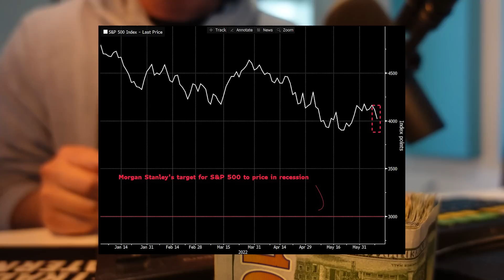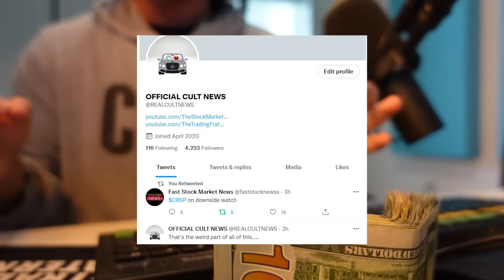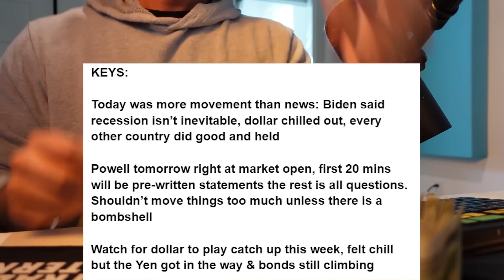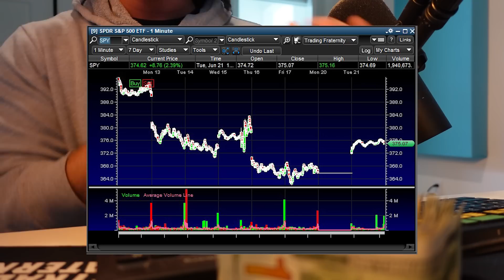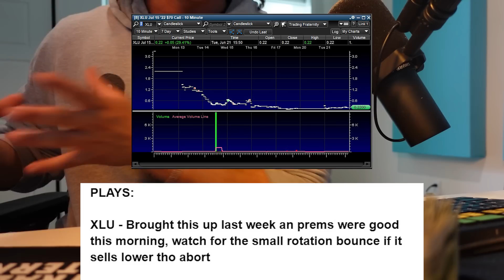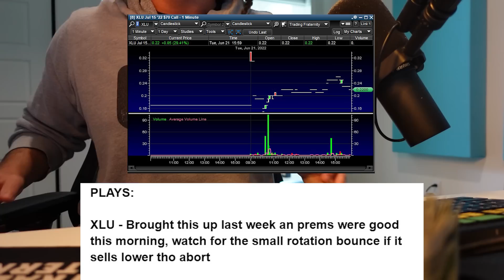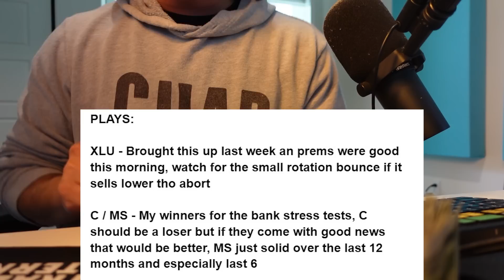THE S&P IS GOING TO GO UP 40%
The stock market saw a nice rebound from lows today but the thing that dominated headlines was whether this is a bottom or bear market rally. I go over what happened in the stock market today and the factors that lead to the S&P & NASDAQ both rallying almost 3%. Despite all that happened today though, we still saw more historic weakening from the yen, while dollar and bond yields continued their volatility. This points to more volatility lingering, especially with Jerome Powell before congress tomorrow, but for now investors were content with a move off the low. Some analysts were even bullish enough to call for a gain of 40% on the S&P 500 by the end of the year, while others revised price targets more than 10% lower if we were to actually experience a recession. All in all, there was a lot to digest over the last 2 days so depending on the rest of the short week, we might see the doom and gloom return or finally find some real relief after all this volatility. EITHER WAY ITS GOING TO BE EXCITING SO I HOPE YOU ARE READY! POST YOUR WATCHLIST BELOW AND SEE YOU IN THE MORNING!